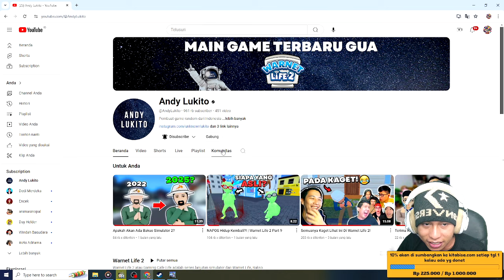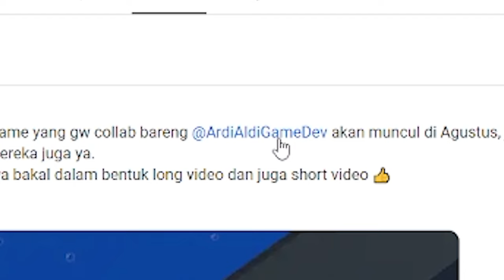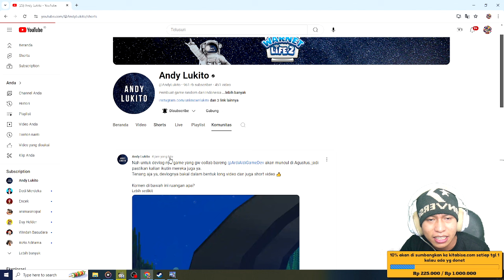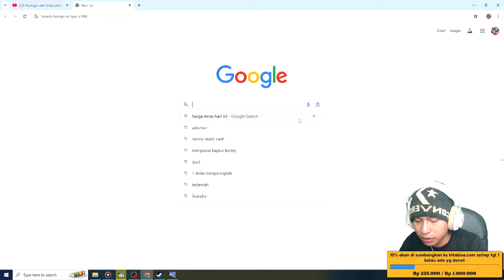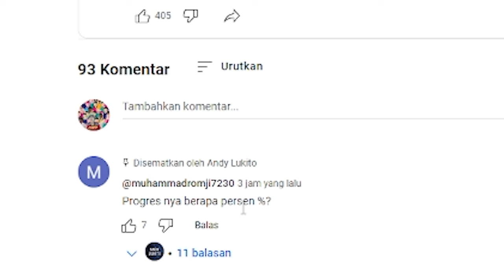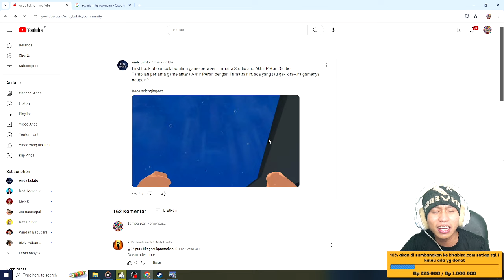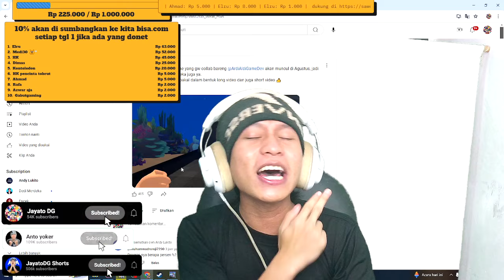Gambar Bocoran terbaru game collab @AndyLukito & Trimatra studio - new update game warnet life 2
10% akan saya sumbangkan di kitabisa. Com, setiap tanggal 1 jika ada yg donet,jika tidak ada akan tetap berlanjut hingga suatu saat ada,dana yg terkumpul bisa cek di vidio live terbaru.

                       Cara menjadi
-like = mendukung 👍
-coment(positif) = support 😉

1 like dari kalian membuat ku bahagia 😉

🔴Kinemaster
📱Assus zenfone m1
📲 Vivo ***
🎮bioskop simulator